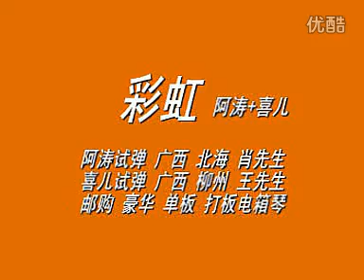《彩虹》阿涛喜儿双吉他